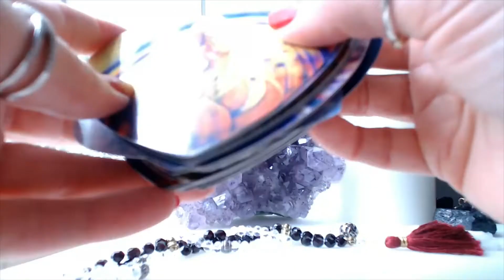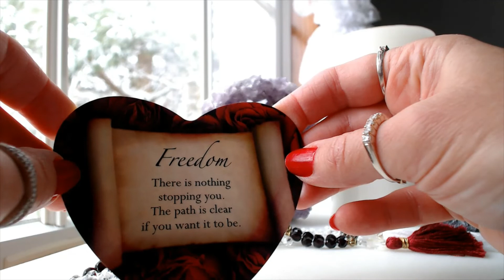CAPRICORN💗 LOVE READING💗 What Do They Want To Tell You?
Traceyhd gives a timeless LOVE READING for CAPRICORN. She is using the Lover's Oracle by Toni Carmine Salerno. What do they want to tell you? Watch & find out.